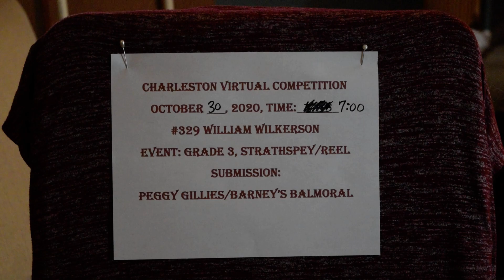William Wilkerson #329 G3 S/R Charleston Virtual 2020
Peggy Gillies/Barney's Balmoral